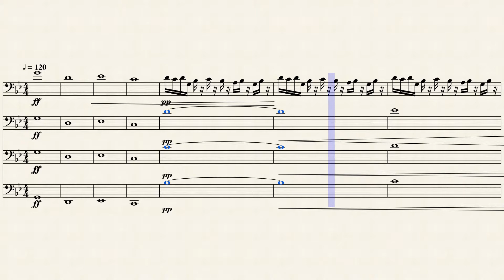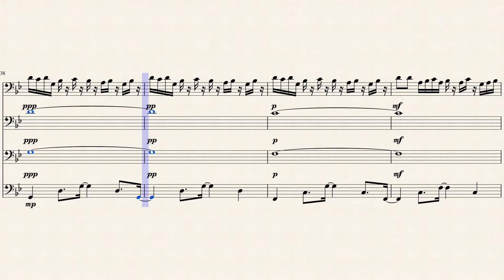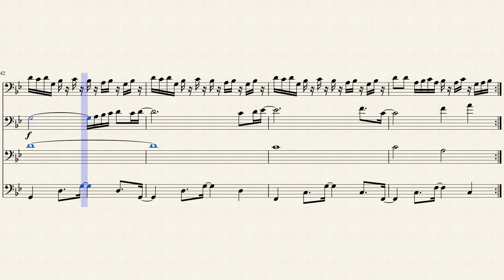Theme of Simon - Super Castlevania IV Trombone Arrangement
I used this sheet music to make making this arrangement a lot easier. It was made by musescore user Jonny Music